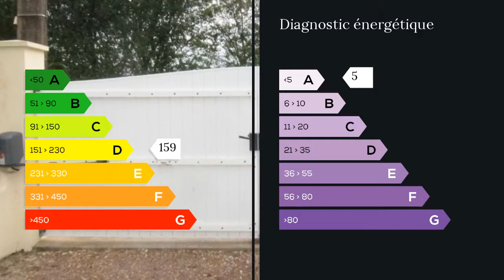A vendre - Maison/villa - Chartres (28000) - 6 pièces - 180m²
Gilles MORGANTI 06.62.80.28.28 vous présente sur Chartres agglo secteur Thivars accès A11 à 5 minutes, maison cossue 6 pièces 4 chambres de 180 M2 environ , véranda, et sous sol total de 150 M2 environ, édifié sur un terrain de 1000 M2. Parfaitement entretenue (diagnostiques parfaits, et performance énergétique excellente) offrant un très gros potentiel dans un village avec commerces, écoles, collège et lycée, dans une rue au calme. Edifiée sur un sous sol total avec garage 3 voitures, vous y trouverez en RDC, un hall d entrée de 12 M2 avec placards , une séjour de 38 M2 avec sa cheminée, une chambre de 13 M2 avec ses placards, une cuisine de 12 M2 aménagée et équipée , une salle d'eau de 7M2 avec meuble double vasque et douche à l'Italienne, une véranda chauffée et climatisée de 31 M2 et un WC suspendu de 2,50 M2. A l'étage pièce palière en mezzanine de 13 M2 ,trois chambres de 18 M2, 12M2, et 11 M2 avec placards, une salle de bain contemporaine de 6,50 M2 avec baignoire balnéothérapie, placard et wc suspendu . Fenêtres PVC double vitrage, chauffage pompe à chaleur avec en complément chaudière fioul en appoint (en dessous de - 7 degré), tout à l'égout, grande allée permettant d'accueillir plusieurs véhicules, portail électrique et interphone. Agent commercial indépendant du réseau national clairimmo Maxihome N° RSAC : 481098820 - Ville du greffe : RSAC CHARTRES